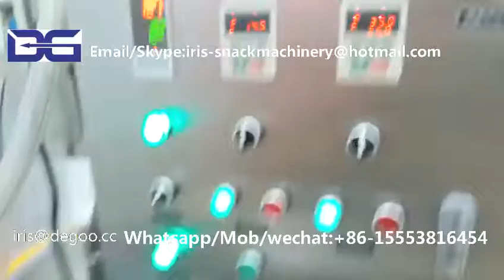Cretors hot air American ball mushroom corn kernel snack food making machine